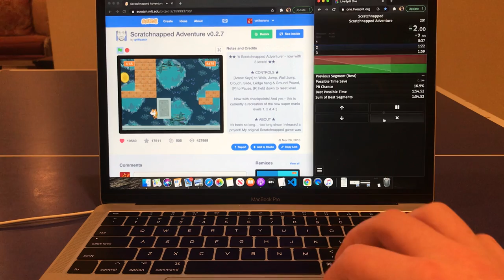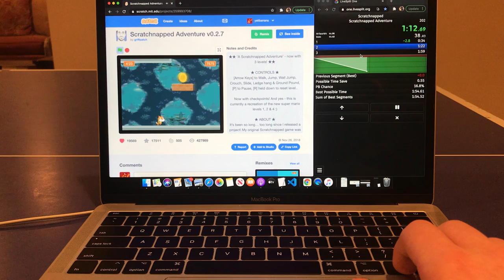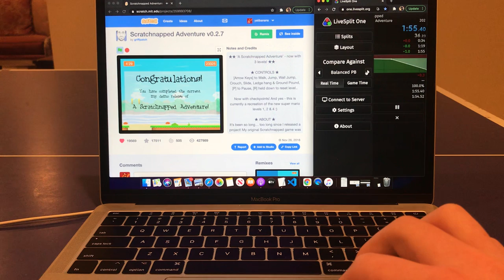Scratchnapped Adventures Any% in 1:55.23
Finally a good run lol
I can get 1:54 but anything beyond that is gonna be hard.